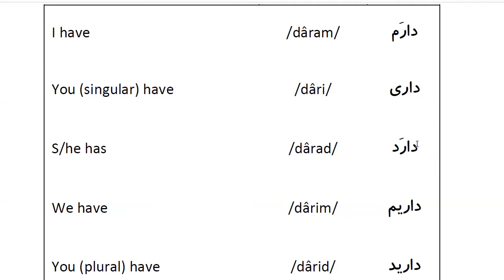Farsi Grammar in Use: For Beginners - Lesson 12 - Simple Present of “to have”